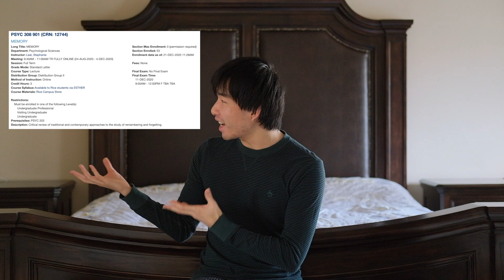What My Junior Year at Rice University Looked Like | Fall Semester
How did my junior year at Rice University go? With finals wrapping up and winter break starting, I’ll talk about all the classes and extracurriculars I did during my junior fall semester at Rice University.

For you newcomers: My name is Gerald Wang and I’m a former student at Rice University! I graduated with a degree in Computer Science and Cognitive Science. Creating vlogs is a fun hobby that I like to do during my free time.